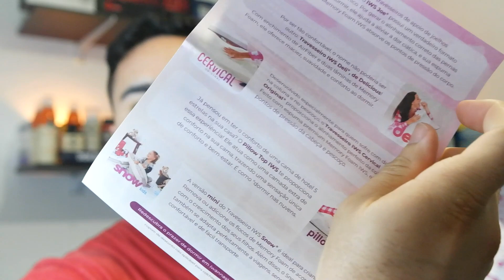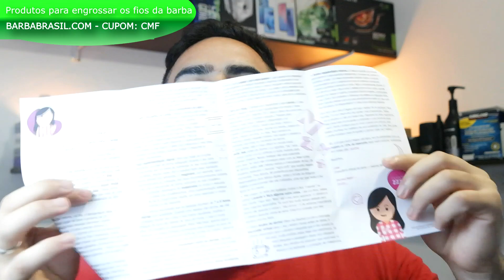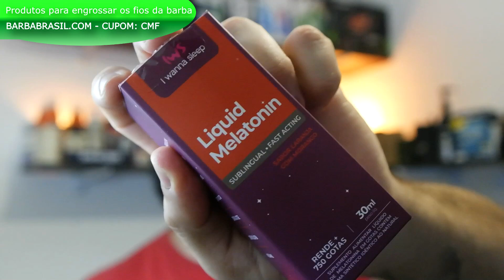ISSO AQUI MUDOU A MINHA VIDA - I WANNA SLEEP MELATONINA LIQUIDA